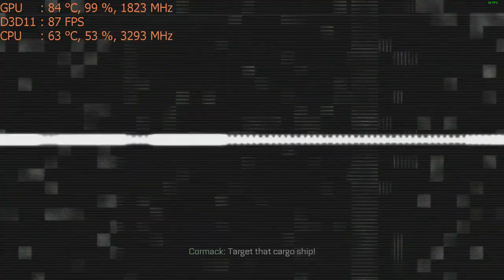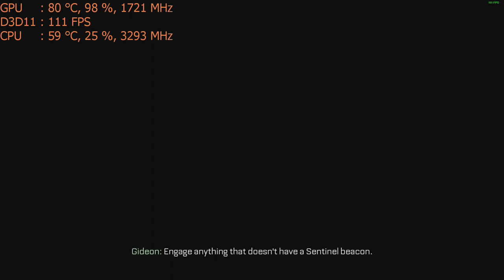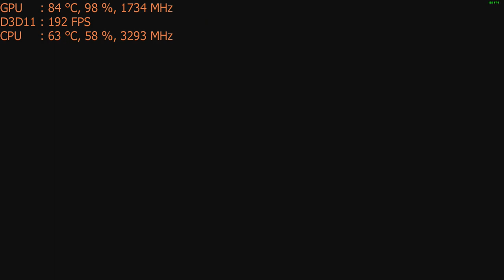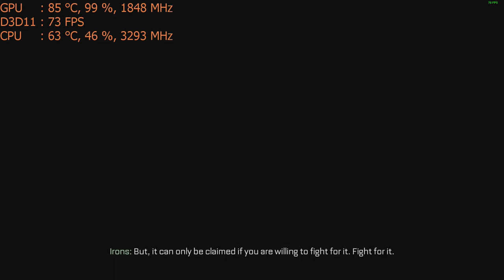Call of Duty: Advanced Warfare on the Nvidia GT 1030 graphics card: PC 1080p, Intel i5 2400